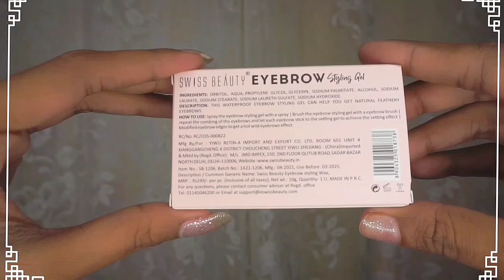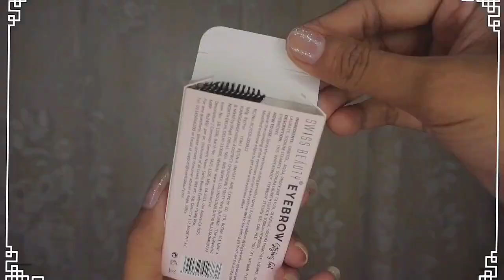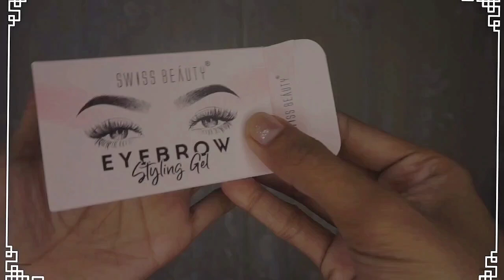Swiss Beauty Eyebrow Styling Gel || Honest Review✨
🔸Product link:
Flipkart⬇️

🔸👇MY EQUIPMENT.

CAMERA :-
Sony Alpha ILCE-6000Y/b in5 Mirrorless Camera Body with Dual Lens : 16-50 mm & 55-210 mm

{NOTE:- I can't assurance that the product I recommend will suit you, So before buying do test on yourself 🙏🙏🙏🙏}